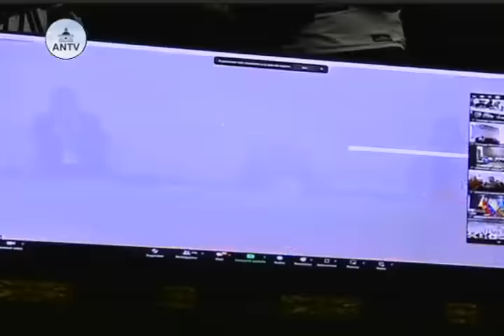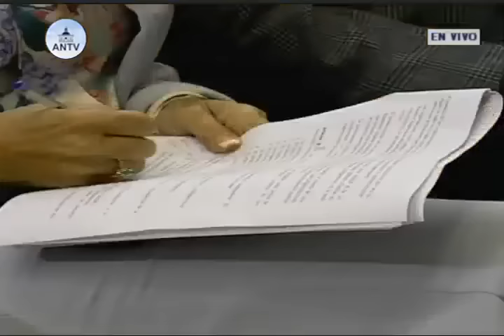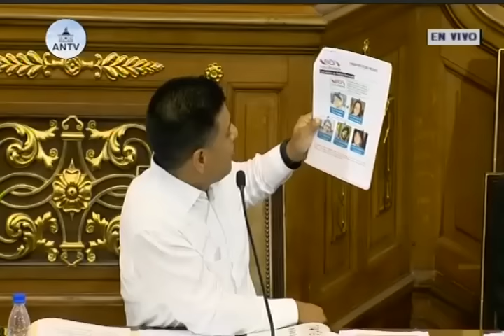Consulta pública de la Ley de regularización de ONGs en Venezuela, 12 de enero de 2024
Consulta pública en la Asamblea Nacional de Venezuela, de la Ley de Fiscalización y Regularización de la Organización y Financiamiento de Organizaciones No Gubernamentales (ONG) y Afines. Intervenciones de diputados y miembros de ONG presentes. Índice:

0:00 Inicio
2:05 María Gabriela Vega, diputada
9:40 Julio García Zerpa, diputado
38:28 Pedro Infante, diputado
1:04:40 William Castillo, viceministro antibloqueo
1:19:23 America Perez, diputada
1:24:09 Asia Villegas Poljak, diputada
1:26:22 Frang Rafael Morales, diputado
1:27:29 Jesús Brito, diputado
1:35:33 Daniella Inojosa, Tinta Violeta
1:40:28 Pablo Fernández, MPPRIJP
1:46:10 Antonio González, Surgentes DDHH
1:51:48 Rigel Sergent, diputado
1:54:20 Francisco Cabezas, Convite
1:56:30 Mariana Quintero, Ucsar (Universidad Católica Santa Rosa)
2:02:30 René Coltat Vivas, diputado
2:04:25 Suzany González, Cedesex
2:09:10 Juan Romero, diputado

USDT o Bitcoin (BEP20): 0xef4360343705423a24119205eeb1de2a10fd23f4

USDT (TRC20): TQJB86JZjF5Kt1C7f322aax4iyD6x65UcV

Petros: PFfDUW3cj1WD7cUPYg9MK2EtgG5nUgVzuc